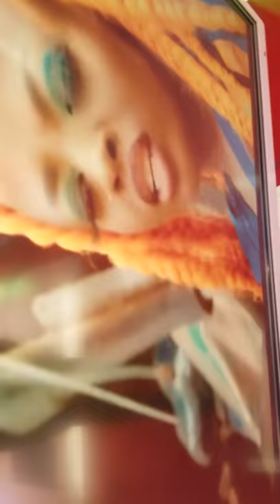SHALON PAYTON ON STV LUNCH PLAY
she clears the madia about her and EDDY WIZIE